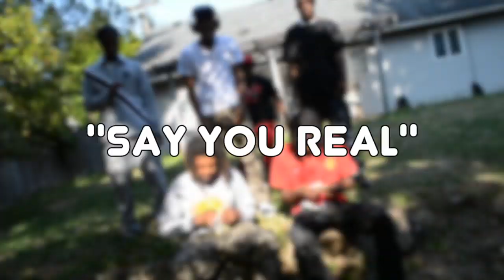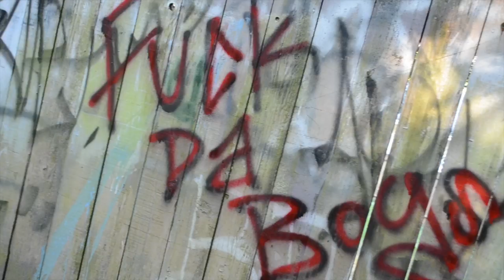Young Boss FT. Sav Capone - "Say You Real" Music Video